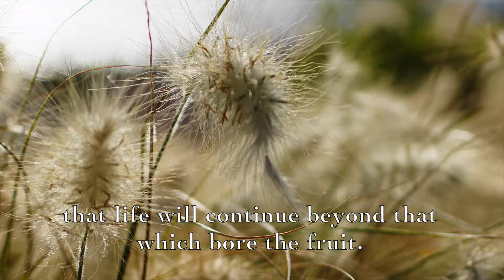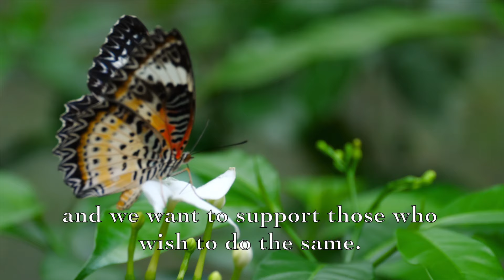The Sowing Seeds Project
The Sowing Seeds Project is an offering of love to BIPOC run/serving communities and collectives within NYC and the Bay Area who are committed to restoring balance within our relationship to the land and our food systems.

We are offering a collection of open-pollinated seeds from TrueLove Seeds free of cost with the intention that folks have the opportunity to reconnect and reestablish relationship with ancestral seeds and continue their legacy through saving and sharing the seeds, their nourishment and their stories generously with their community.

May all beings benefit from the fruit of our generosity in this lifetime🙏🏽 Let's seed our future today!

thank you to vecteezy.com and all of the artists who provided the clips in this video!